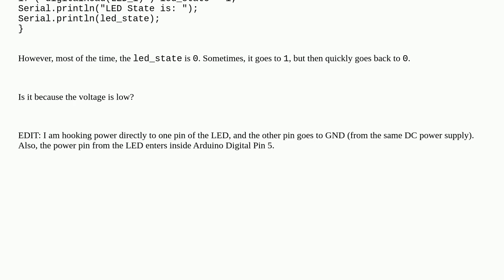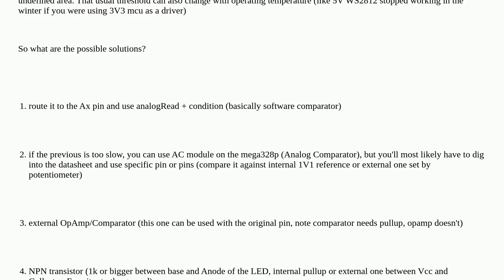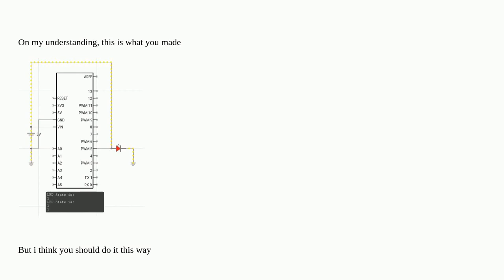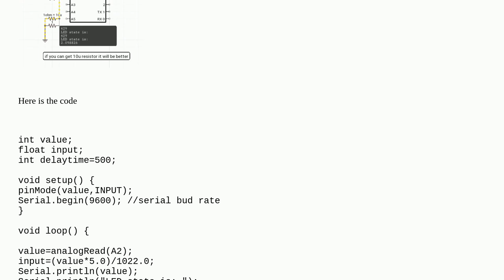Arduino: Cannot read LED state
Cannot read LED state

A special thanks goes out to the awesome community

  led digital-in digital